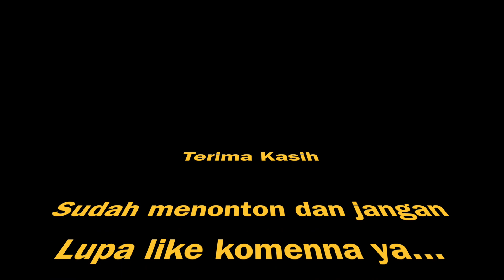TELAGA NGEBEL PONOROGO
Ini adalah Telaga asli yg sejarahnya bisa kalian baca sendiri ya...